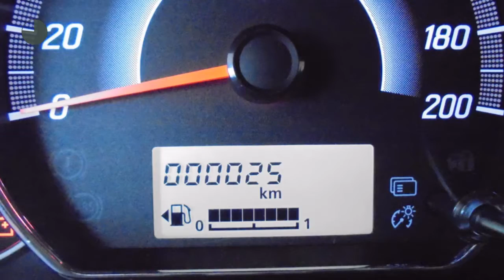Mitsubishi Space Star Cool+ 1.0 71pk | Start Stop | Airco